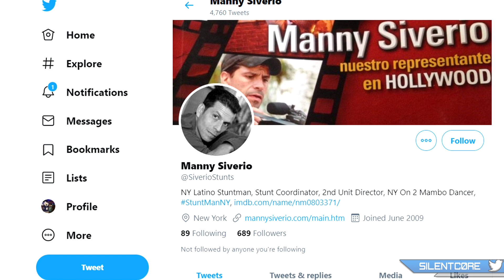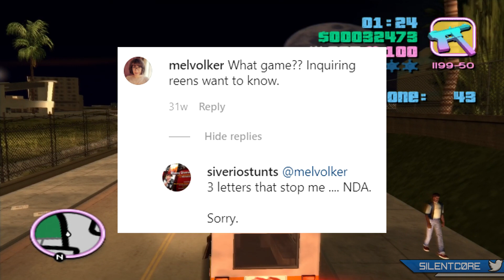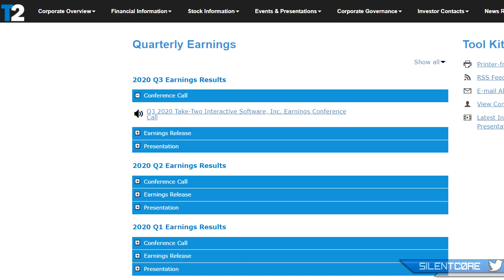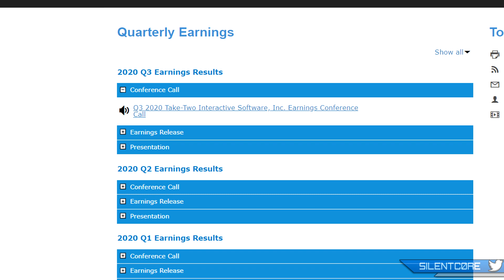GTA 6: NEW Images from Rockstar Stunt Coordinator & 2020 Reveal Hint?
This is my GTA 6 News & Updates series! Rockstar Games' Stunt Coordinator shared new images from his work in motion capture. An earnings call also reveals a NEW game will be announced this year. Can we expect a GTA 6 2020 reveal?

📖 SOURCES:
GTA 6 Logo made by echmcech